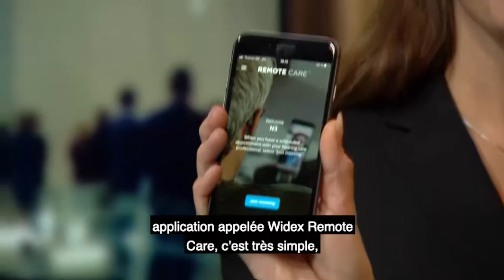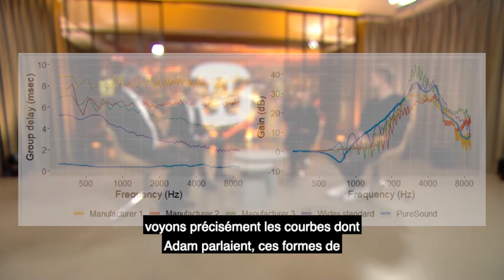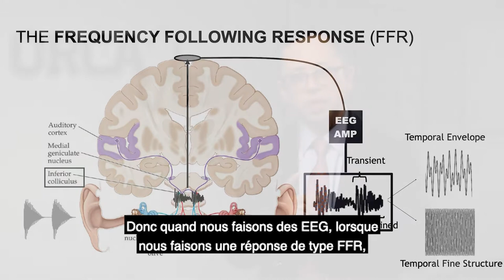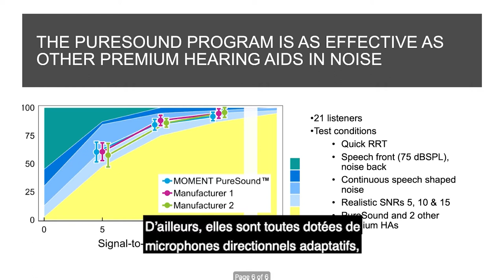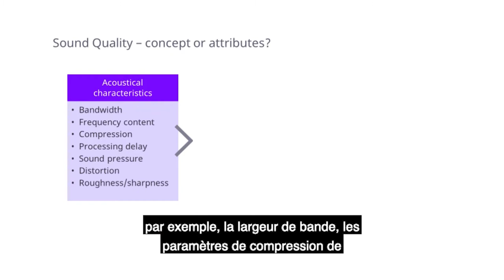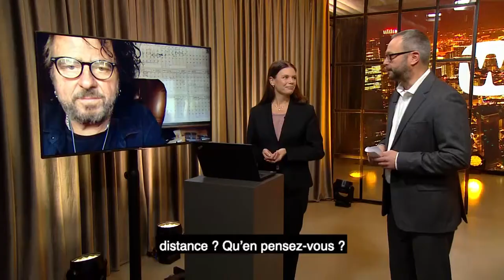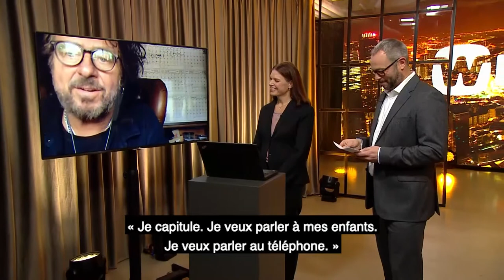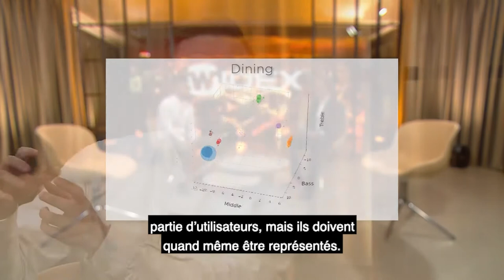WIDEX LIVE! Digital Broadcast (Français)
In this digital broadcast for hearing care professionals you will learn how to empower hearing wearers through improved speech understanding and natural sound quality using WIDEX MOMENT™.
We show and explain with empirical studies how WIDEX MOMENT™ and, in particular, PureSound™ benefits hearing care professionals and their clients, always turning the spotlight on the importance of individualization.
We also present an outlook on how our renowned artificial intelligence can contribute to support our ambition of intuitive integration into hearing aid wearers' lives.

WIDEX MOMENT™. This sound changes everything.